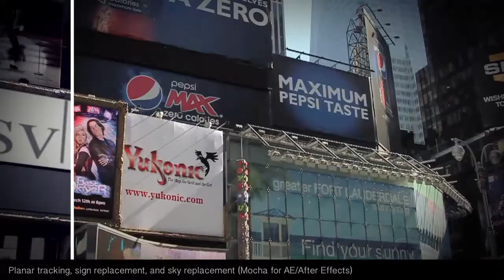Compositing Reel 2012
A collection of my best and most recent digital compositing work, including matte painting, 3D projections, tracking, keying, roto, compositing, and more.